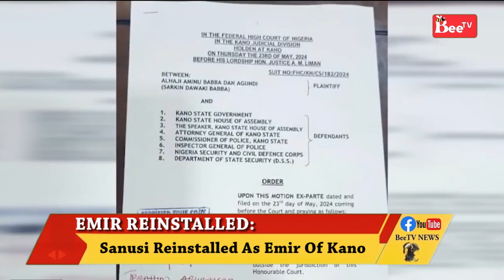EMIR REINSTALLED:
Sanusi Reinstalled As Emir Of Kano.